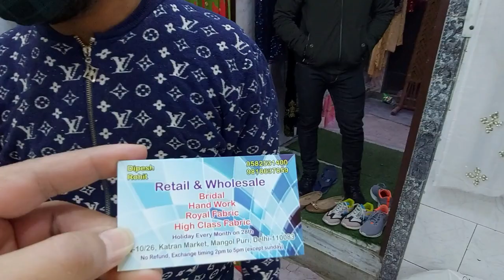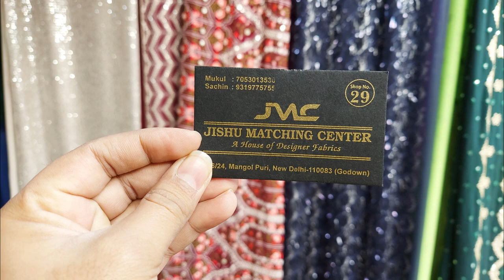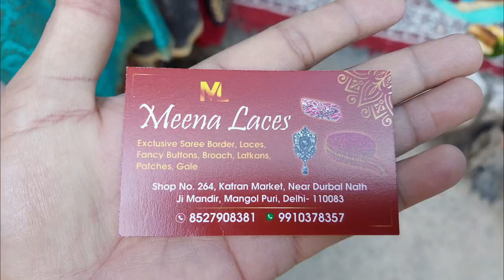Katran Bazar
Market of Casual wears, including Dresses & Gowns, Formal Trousers, Skirts, Jackets, Blazers etc
Designer clothes Market Delhi
How to start new bussiness
How to start new clothes bussiness
How to open boutique
कतर बाजार मंगोलपुरी दिल्ली
Unstitch clothes wholesale market in delhi
Unstitch clothes Retail market in delhi
Wholesale Kapda market in Delhi
Retail Kapda market in Delhi
Retail Clothes Market in Delhi
Designer Kapda market in Delhi
Designer Clothes Wholsale and Retail market in Delhi
Mangolpuri market Delhi
कटारन बाजार मंगोलपुरी दिल्ली